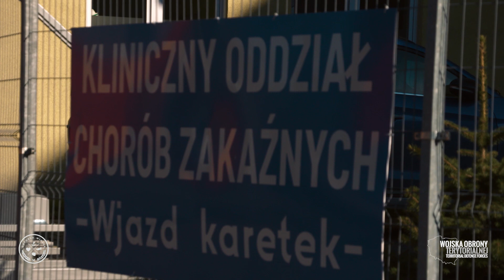WOT Posiłki dla medyków